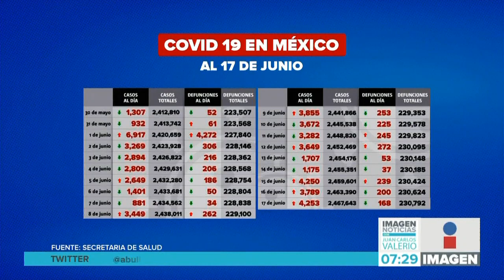Estadística casos COVID19 || Noticias con Juan Carlos Valerio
¡Siguen en aumento los contagios por COVID-19 en la República Mexicana!